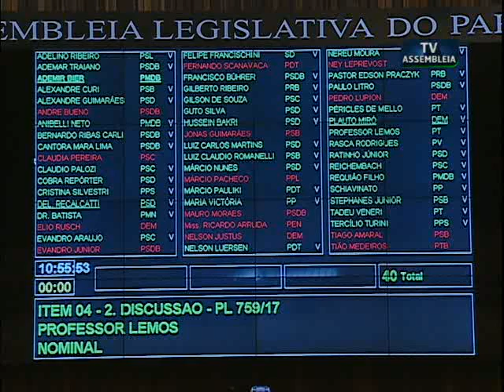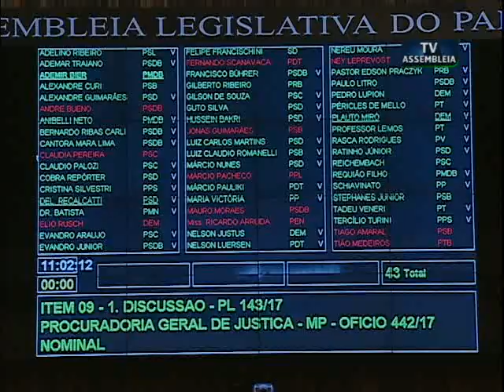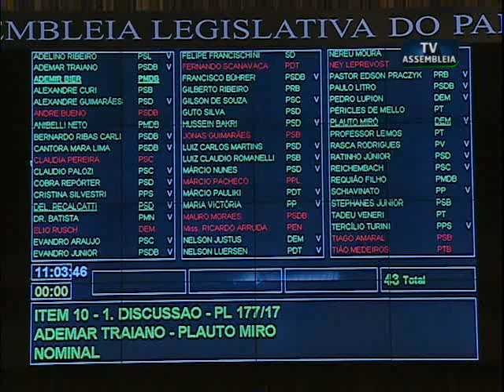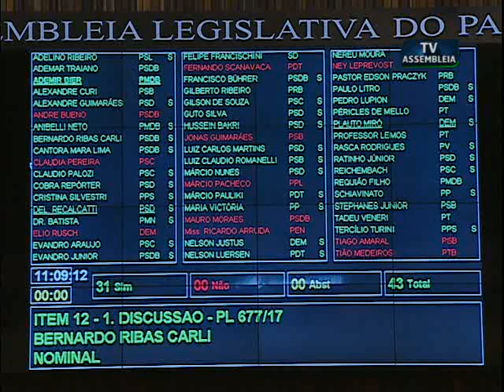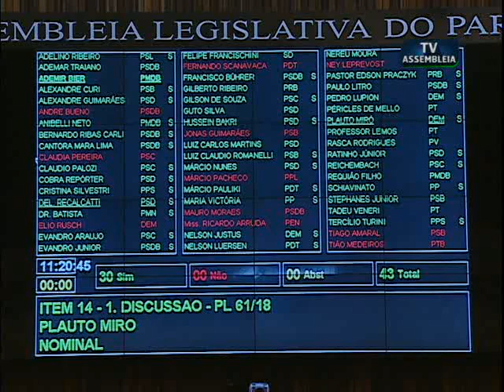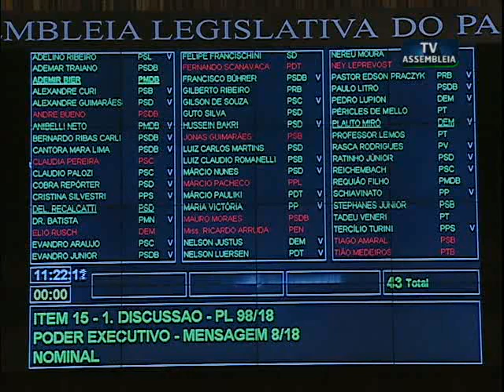Repórter Assembleia 28 de março de 2018 - Votações